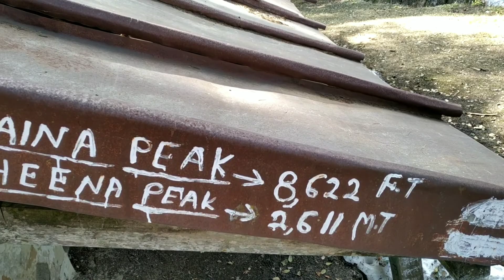Naina Peak Nainital - Ankit Rathour Vlogs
Please Support All Me